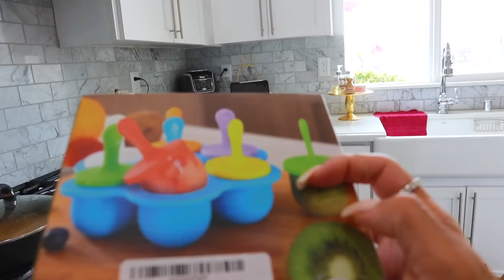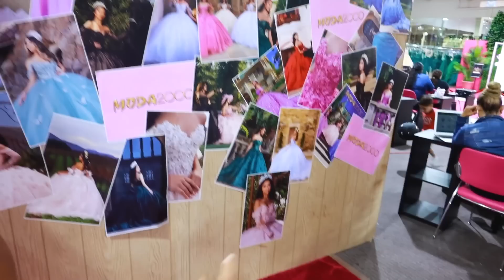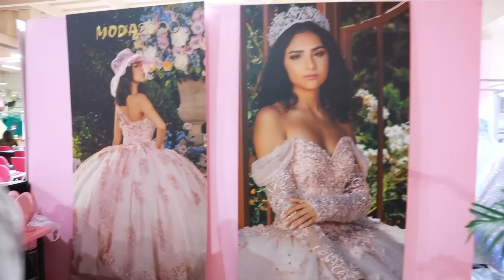Orgullosa de Aubrey! - Se comienza a vestir como yo 😍 - Esto ayuda con los piquetes de mosquitos🦟🙌🏼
Jackie Delgado
160 W. Foothill Parkway # 105